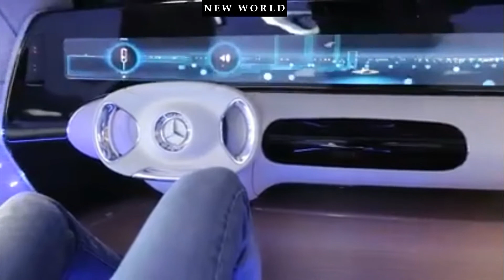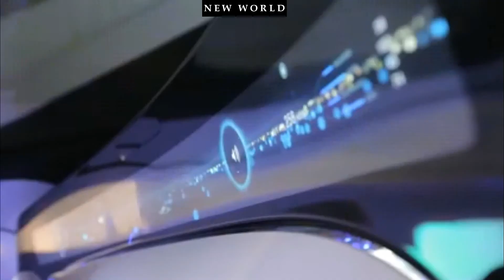MERCEDES BENZ F 015 LUXURY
MERCEDES BENZ LUXURY
SUPER CAR
FUTURE CAR